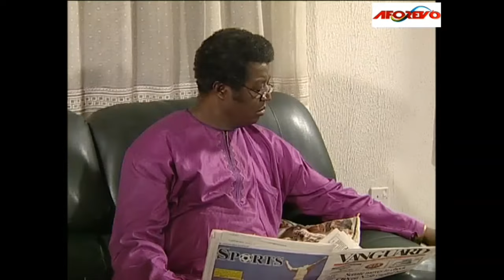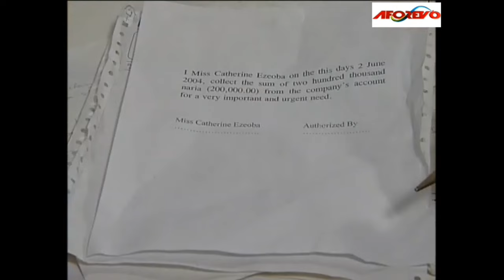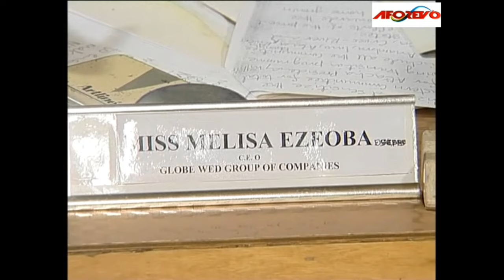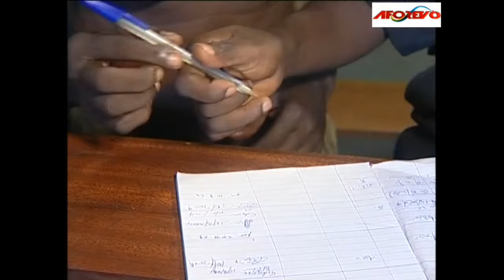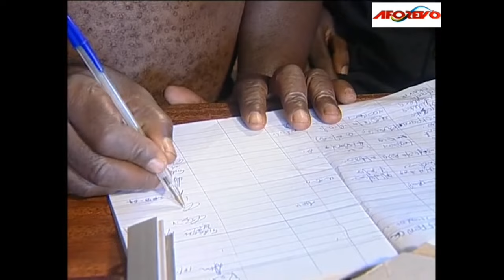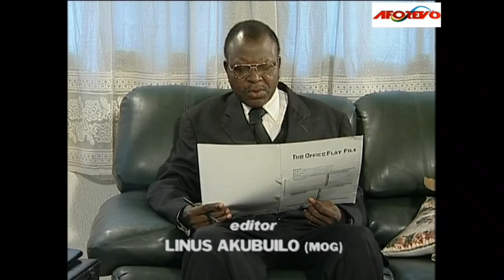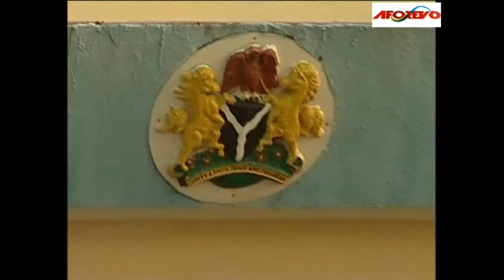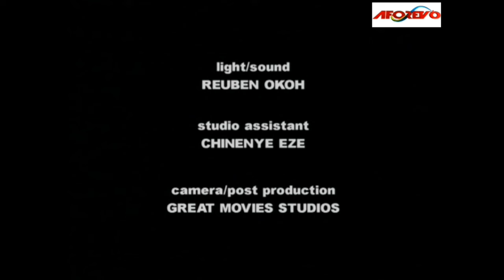BLOOD BETRAYAL | A True Life - Changing Story That Will Make You Prayerful ~ A Nigerian Movie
A Nigerian Movie Starring INI EDO, CHINEYE NNEBE